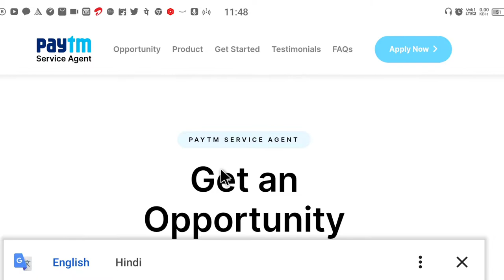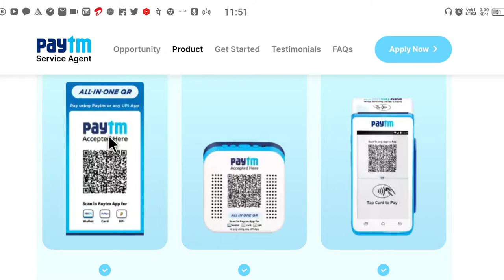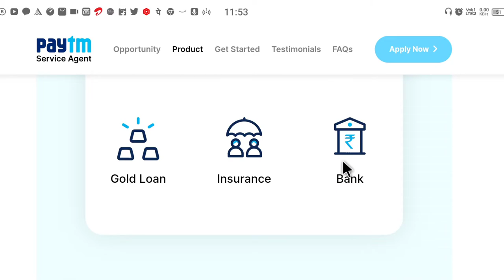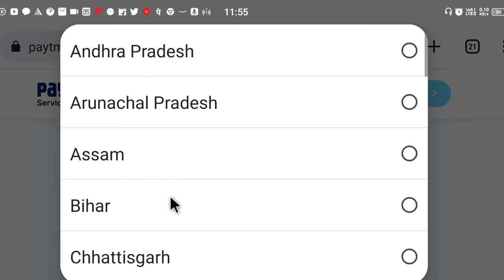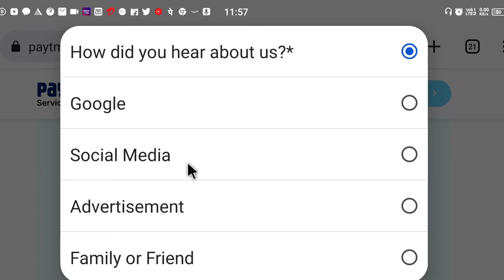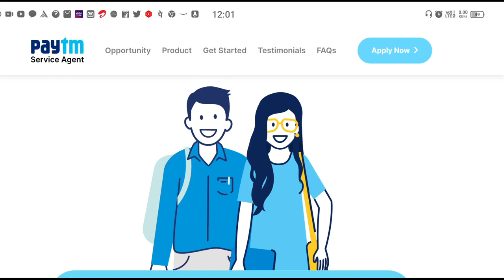Paytm service agent kaise bane | Paytm se paise kaise kamaye | Mobile se paise kaise kamaye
Paytm service agent kaise bane | Paytm se paise kaise kamaye | Mobile se paise kaise kamaye | paytm se online paise kaise kamaye

Want to earn upto ₹30,000/- as extra income? Become a Paytm Service Agent today & start earning on your own terms. Make it a full time, part time or flexi time earning opportunity, the Paytm Service Agent program is for everyone looking at earning extra money with freedom & flexibility

how to electricity pay in Yono SBI

107 of the Copyright Act 1976, allowance is made for "fair use" for purposes such as criticism, comment, news reporting, teaching, scholarship, and research.Fair use is a use permitted by copyright statutes that might otherwise be infringing. All credit for copyright material used in video goes to a respected owner.